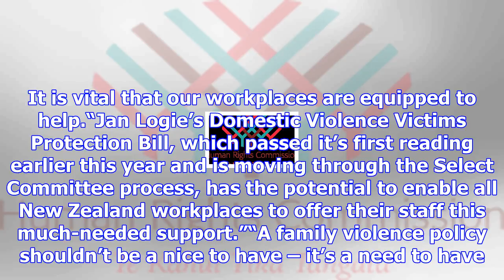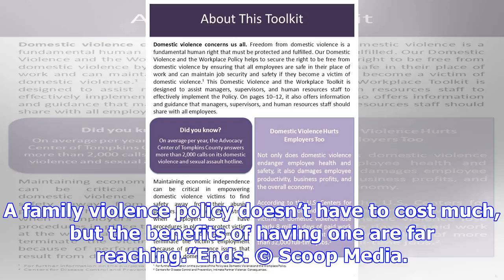Family violence policies in workplaces must be supported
Saturday, 25 November 2017, 11:57 am Press Release: Human Rights Commission Family Violence Policies...